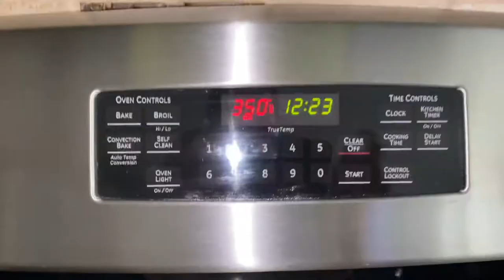Lowcarb baked sushi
Cauliflower ( seasoned with garlic salt, no salt seasoning kirkland brand, olive oil) then bake it for 30-40 mins @ 350 deg F

Fresh Salmon & shrimp ( seasoned with garlic salt,black pepper, soy sauce, sesame oil, rice vinegar, olive oil(optional) bake it for 25-30 mins @ 350 deg F

After baking put the cauliflower in the food processor or just slice them into small pcs then put the cream cheese and crushed seaweeds or furikake seasoning then mix it together. Then lay it in a pyrex or oven safe container.

After layering the cauliflower rice same procedure for the baked salmon and shrimp put them in a food processor or slice them into small pcs then mix them together with shredded immitation crab meat, cream cheese, sour cream, crushed seaweeds, soy sauce & sriracha. (Mayo and wasabi mayo are optional) Then layer the mix ingredients on top of the cauliflower rice. Then put furikake seasoning for toppings. Then bake it for 10-15 mins.

For extra toppings after baking put avocado, cucumber or mango for non lowcarb. ( we put mango since my son still have left over in the fridge and for picture purposes only 😂 my son ate most of the mango tho ! 😜

Just sharing my recipe😊sorry if the video is not that good! Enjoy! Godbless❤️🙏🏻🍽